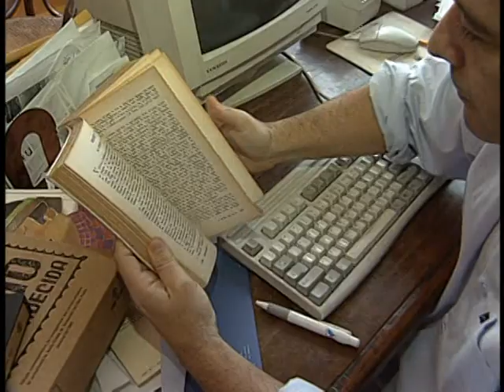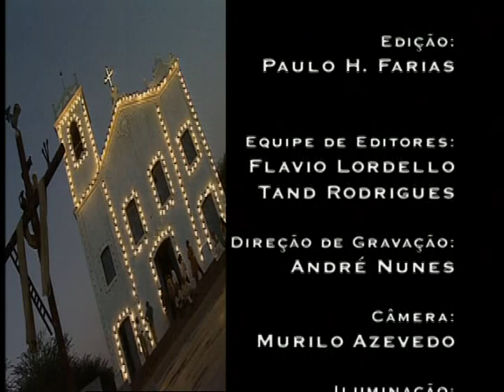BASTIDORES DO AUTO DA COMPADECIDA - 1999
BASTIDORES DO FILME: O AUTO DA COMPADECIDA (1999)